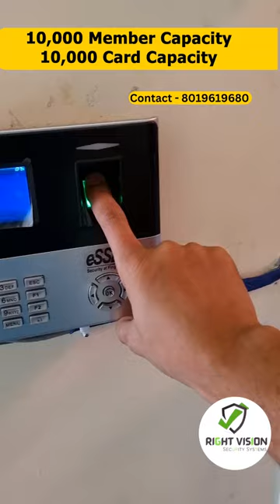Contact-8019619680 Gym Fingerprint Biometric Machine with Access Control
Fastest Fingerprint Biometric Machine with Access Control | Essl X990

- User Recognition Mode - Fingerprint/ Card/ Password.

RIGHT VISION SECURITY SYSTEMS
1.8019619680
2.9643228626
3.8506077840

STORAGE CAPACITY
Fingerprint Capacity : 10000
Card Capacity : 10000
Transaction Capacity : 100000
Card Reader : Inbuilt proximity card reader
CPU : 32bit microprocessor
SD RAM : 128 MB Nand Flash
Flash : 256 MB Nand Flash
Kernel : 2.6

ACCESS CONTROL
Wiegand : In & Out both 26 or 34 bit
Relay : 12 V relay for lock EM lock, Bolt Lock or Strike lock
Support Fire Alarm : Yes
Door Sensor : Yes
Anti Passback : Yes
Door Bell : Yes

Drop Bolt Lock
eSSL X990 setup
eSSL X990 installation
eSSL X990 configuration
eSSL X990 user manual
eSSL X990 troubleshooting
eSSL X990 software
eSSL X990 features
eSSL X990 demo
eSSL X990 review
eSSL X990 comparison
eSSL X990 tutorial
eSSL X990 how-to
eSSL X990 best practices
eSSL X990 case studies
eSSL X990 security
Biometric access control blocking
Biometric membership suspension
Member block with biometric technology
Gym access restriction with biometric system

Biometric-based membership cancellation
Blocking gym access with biometric machines
Biometric-based member suspension policies
Biometric technology for membership restriction
Preventing unauthorized access with biometric machines
Biometric-based gym access denial
Gym biometric machine
Biometric gym membership system
Fingerprint gym check-in
Gym attendance tracking system
Biometric gym access control
Gym security systems
Biometric gym locker system
Gym facial recognition system
Gym palm vein recognition
Biometric gym management software
device for member restriction in gym
device for no member entry in gym
gym entry systems
biometric fingerprint scanner
gym access card
biometric gym software
biometric door lock
gym membership card system

essl biometric
essl biometric price
essl biometric software download
essl biometric login
essl x2008 biometric device
essl security at fingertips
essl biometric face and fingerprint device
best biometric machjine
essl biometric installation
biometric fingerprint scanner for mobile
best fingerprint scanner in india
fingerprint scanner flipkart
fingerprint scanner low price
fingerprint scanner online
best fingerprint scanner for aadhar
top 10 biometric devices in india
fingerprint scanner price for mobile
easy gym software login
gym fingerprint scanner
gym entry systems
gym door lock system
biometric gym software
gym access card
biometric door lock
biometric machine price
biometric door lock system for gym
biometric gym software
gym entry systems
easy gym biometric login
gym biometric machine India
gym management
biometric access control systems those using fingerprints
biometric access control door lock
biometric access control price
biometric access control example
biometric access control software
biometric access control system ppt
biometric access control in information security
best biometric access control system
biometric access control system price in India
biometric entry system
Gym access control
Access control system for gyms
Gym keyless entry
Gym smart lock system
Gym security systems
Gym locker access control
RFID gym access control
Gym entry gate system
Electronic gym access control
Gym turnstile access control
Gym access card system
Gym access control software
Gym access control integration
Cloud-based gym access control
Gym membership management software
Gym membership access control
Fitness center access control
Gym biometric access control
Member check-in software
Gym visitor management system
Fitness center security systems
Gym access control policies
Gym access control best practices
Access control audit trails
Mobile gym access control
Personalized gym access co